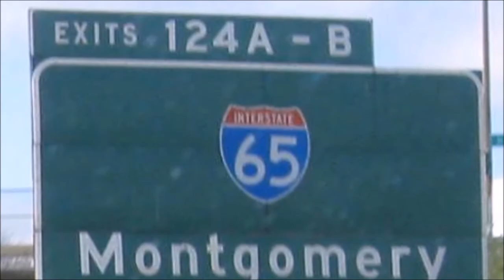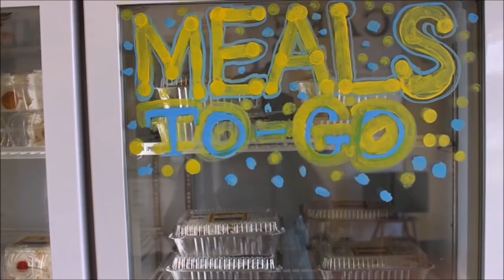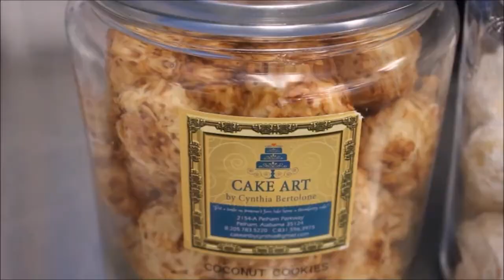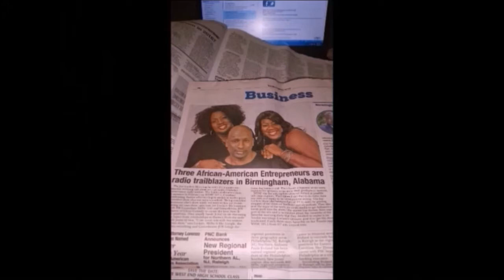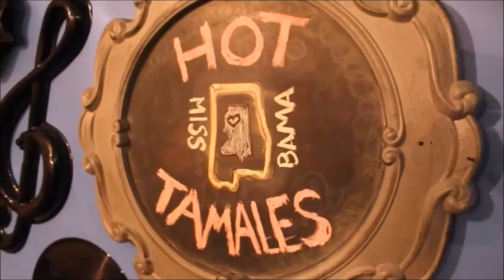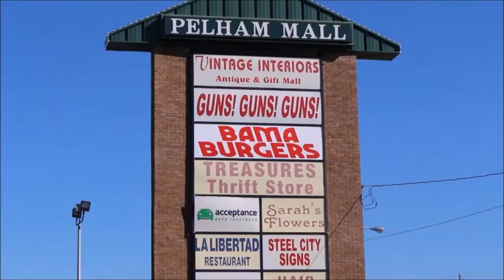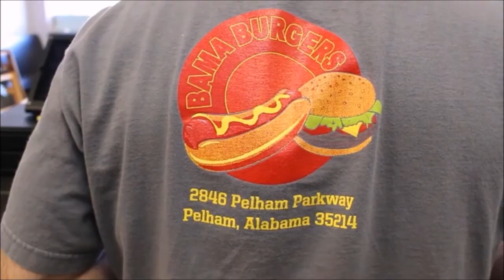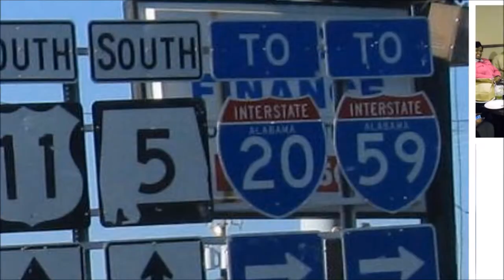Dining Out With Joy 2016-02-13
Cake Art by Cynthia Bertlone, Bama Burgers & Delta Blues Hot Tamales